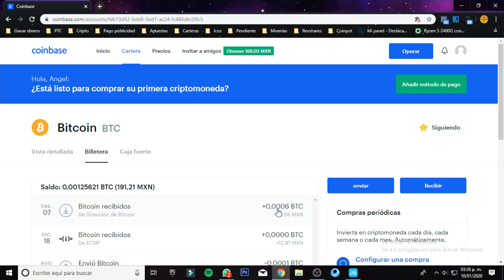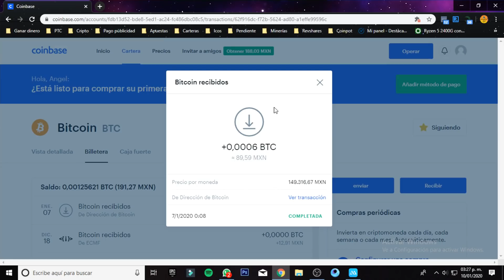Viernes de noticias 10/01/2020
Hola amigos espero que haya iniciado muy bien su fin de semana que yo muy alegre de traerles este viernes de noticias! Espero les agrade y sea de ayuda la información, les mando un fuerte abrazo! :D